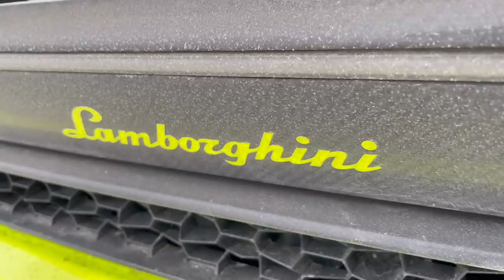Vi porto in giro con la LAMBORGHINI | Vlog 1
Ciao ragazzi oggi ho realizzato per voi un Vlog di una giornata con i miei amici alla ricerca della neve, missione fallita o no ? BUONA VISIONE